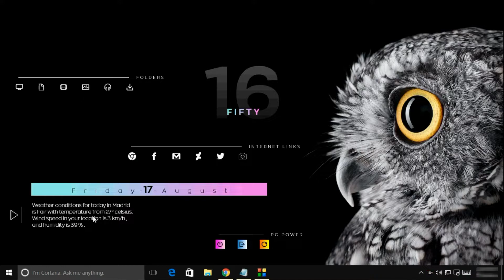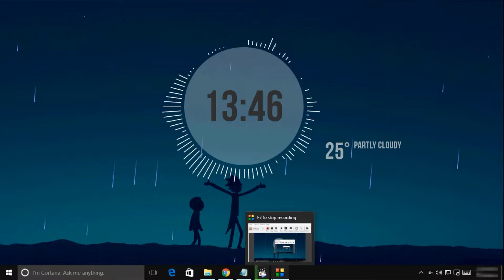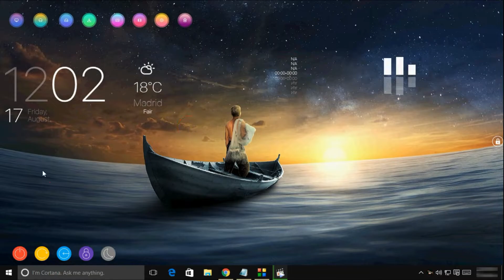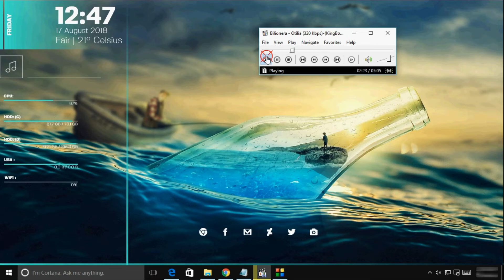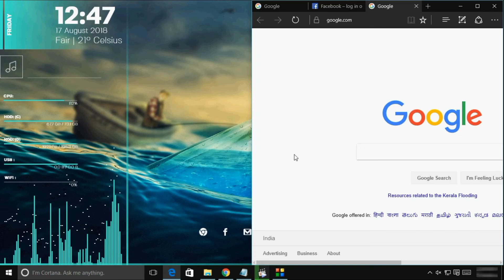Top 5 New Most Amazing Rainmeter Skin, Make Windows Look Batter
• ANTI-PIRACY WARNING.